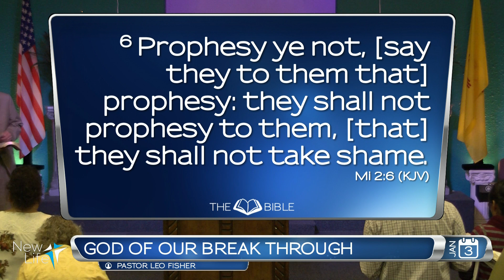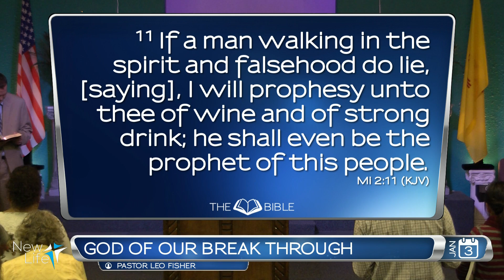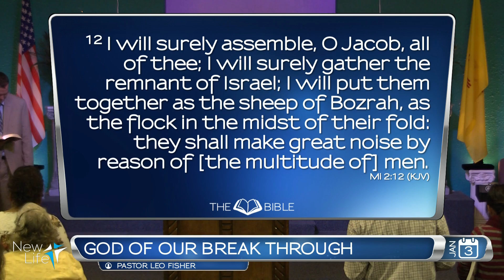God of Our Breakthrough - Jan. 3, 2016 - NLAC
God of Our Breakthrough
Pastor Leo Fisher
New Life Apostolic Church Gallup NLAC